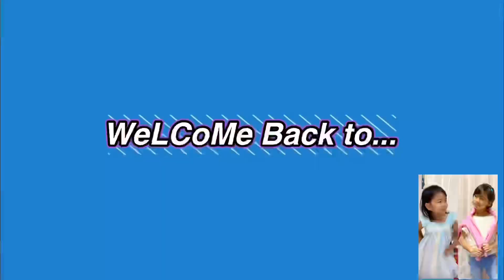Ayumi Bikin Bunga Unik Dari Lego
Terimakasih yang sudah klik Video ini, yang selalu Setia, selalu Nonton, dan selalu support Channel ini🙏🙌❤️

Yang mau lebih dekat dengan Ayumiyuki, dan ingin tahu keseharian nya, bisa follow IG kita disini ya 👇